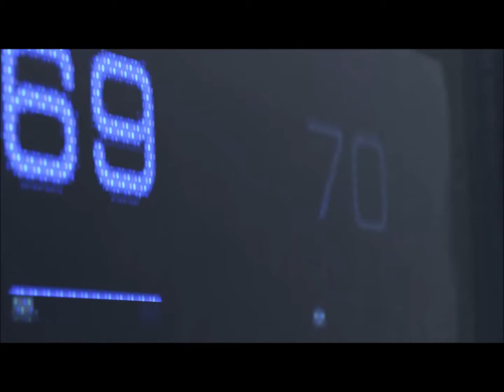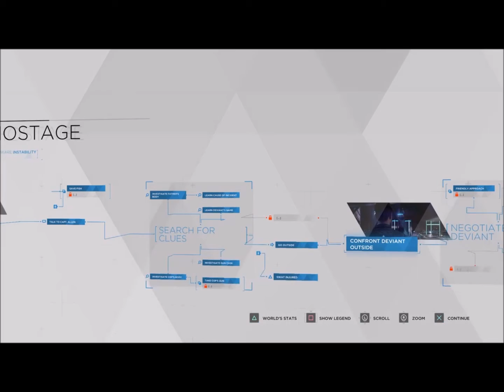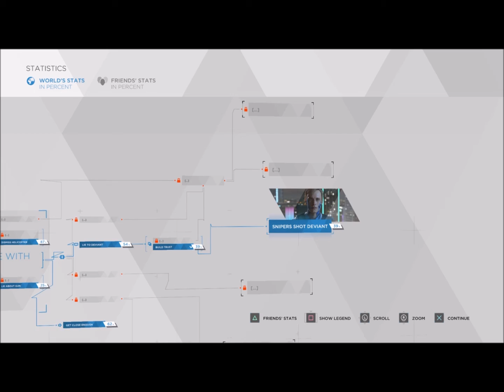Detroit Become Human 'Meet Connor' 1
Connor is one of the three main protagonists in Detroit: Become Human. If Connor remains as a machine, he will become one of the three main antagonists (alongside Amanda and Richard Perkins) of the game.
How you choose to play Connor effects the finale.